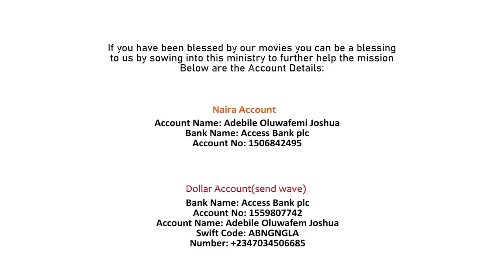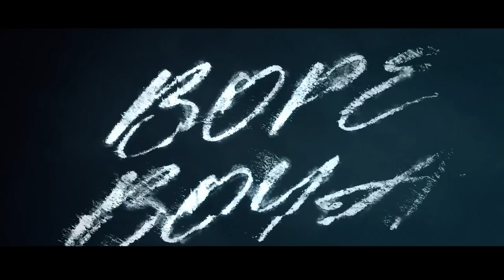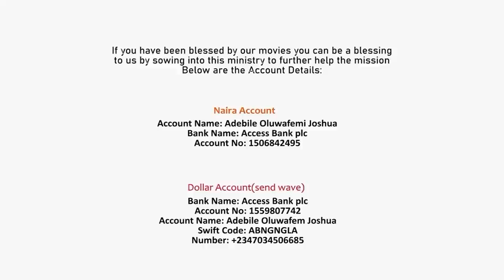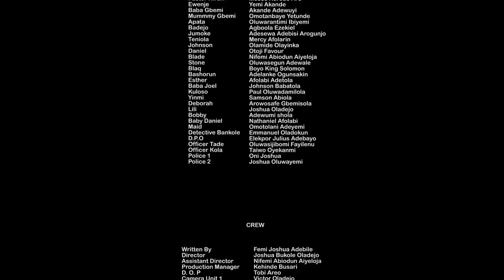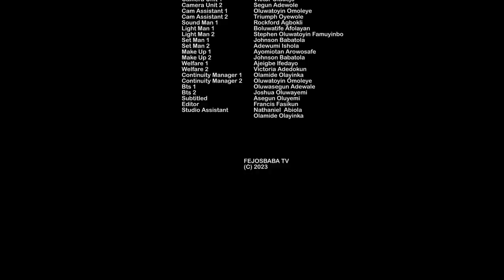BOPE BOYA SEASON 2 PART 1 || Produced by Femi Adebile || Written by Peace Adelakun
Bope Boya is the latest Nigerian movie of Femi Adebile - Fejosbaba TV Yoruba
it is a movie that will bless your life in no small way
the University of tears 2 by Femi Adebile Fejosbaba is the latest Christian movie Gospel movie by Fejosbaba ministry! Why are they crying? Why all the tears? Abattoir Season 4 episide 5 Watch and be Blessed, yoruba movies 2023 new release, latest yoruba movies, prophet suddenly full movie, for more movies like latest mount zion movies, mount zion movies 2023, latest damilola mike bamiloye movies, mike bamiloye movies, mount zion, abejoye movies, my dream 3, my dream part 3, while waiting by seun adejumobi, the plug by kaybabs tv, kembe isonu latest, Kindly visit Damilola mike Bamiloye Youtube Channel, Victor Olukoju PVO, Ayobami Adegboyega Gospel Films TV, Fejosbaba TV Yoruba, wedding weekend, the wedding weekend, Evom Channel, the winlos film, prophet suddenly, yoruba movies 2023 new release, Ogongo TV for other latest Christian and Gospel Movies you love.

HOW CAN YOU HELP US:

 • HOW CAN YOU HELP US? || Pls Watch to ...

NAIRA ACCOUNT
Adebile Oluwafemi Joshua

DOLLAR ACCOUNT
Adebile Oluwafemi Joshua

To watch other gospel yoruba movies online visit damilola mike bamiloye YouTube channel, ogongo tv, victor olukoju pvo, mike bamiloye movies, ogongo tv etc